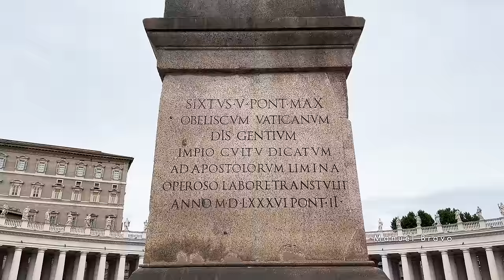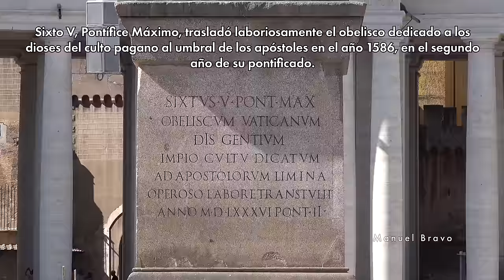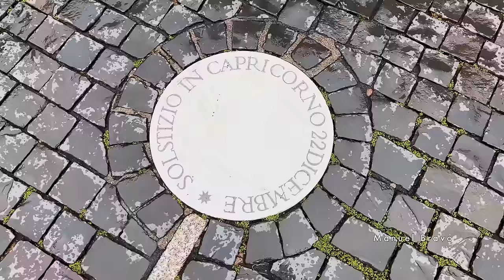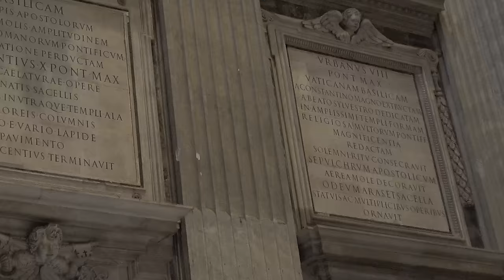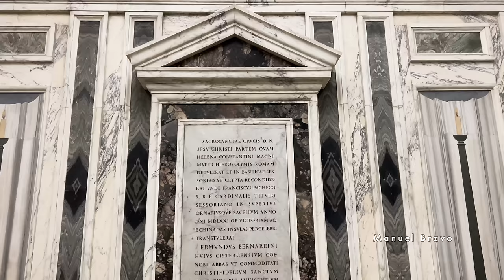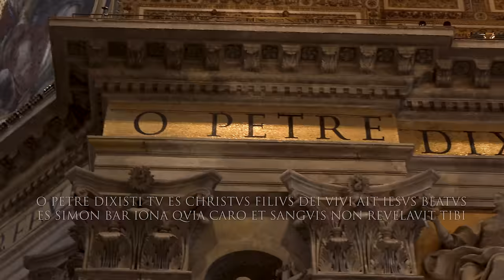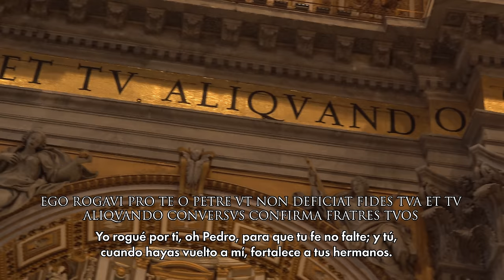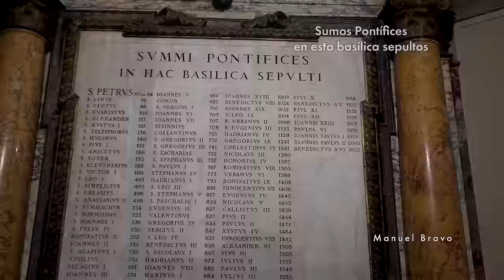Traduje el Latín de las paredes del Vaticano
¿Alguna vez te has preguntado qué dicen las inscripciones en las paredes del Vaticano? Acompáñame en este fascinante recorrido mientras traduzco los significados ocultos detrás de estas inscripciones en latín, revelando las historias grabadas en el corazón de la Ciudad del Vaticano.

Intro: 00:00
Obelisco: 0:23
Plaza de San Pedro: 3:43
Inscripciones del interior:4:44
Inscripciones en los frisos: 7:04
Cripta: 11:16
Pavimento: 11:27